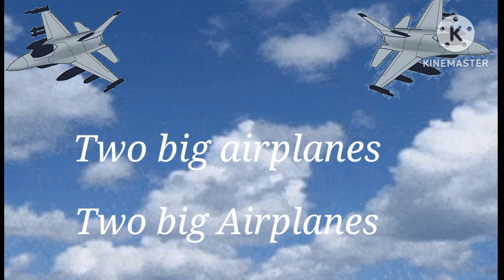Two big airplanes|flying so high|fly with them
Hi Hello 🙋‍♀️Namaskar🙏 good morning 🌄

Learning📖 is Fun😙😙 with fun filled kidoz👦

 Two big airplanes flying so high| fly with them| short poem or rhyme

enjoy with us in this video

This video is made for kids for them to learn rhymes

and this channel also has more fun toons like cartoons and animals fun

Namaste namaste 🙋‍♀️🙋‍♀️🙏🙏